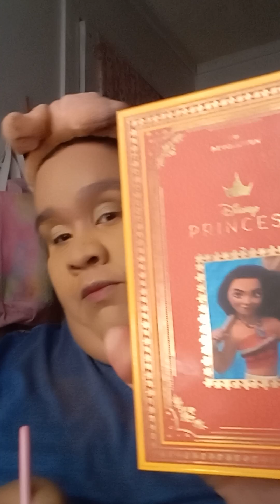green 💚 makeup look